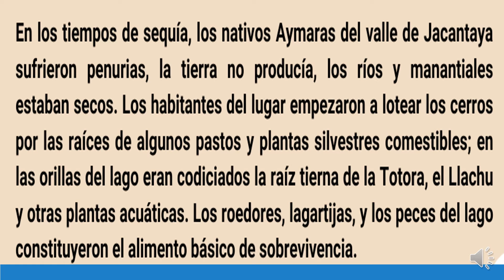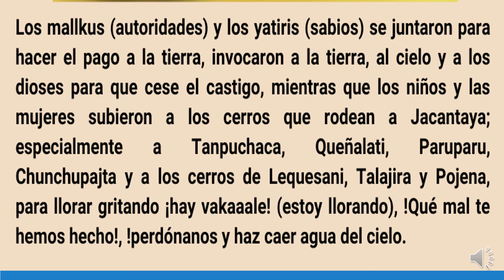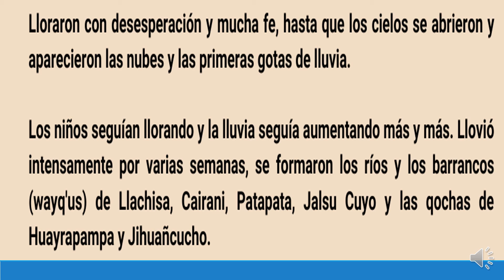Mito de la Lluvia